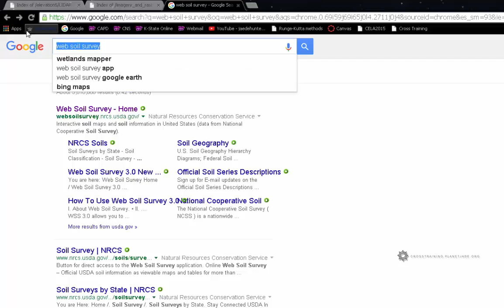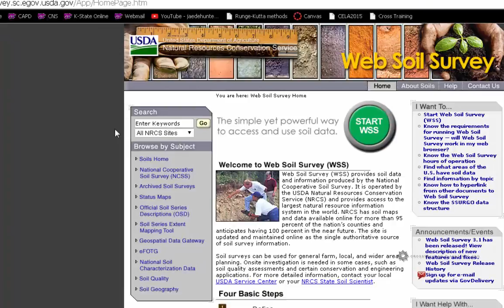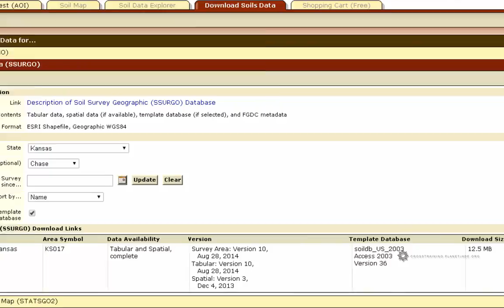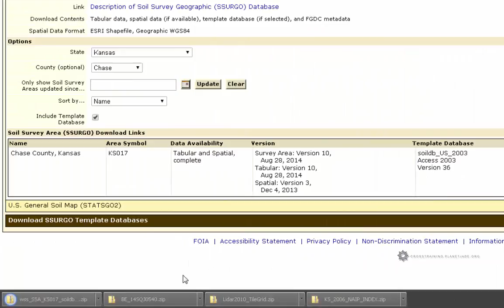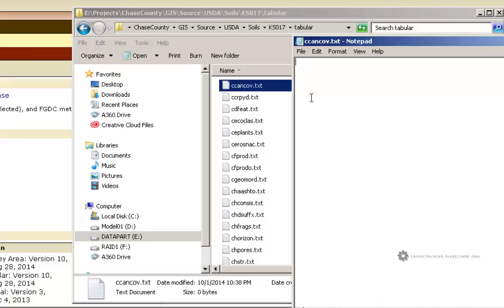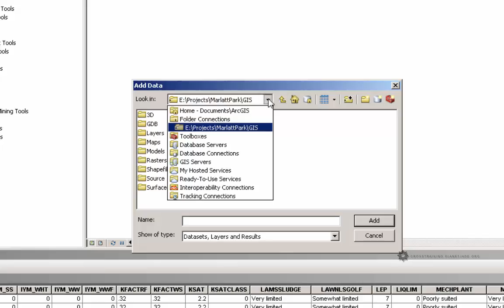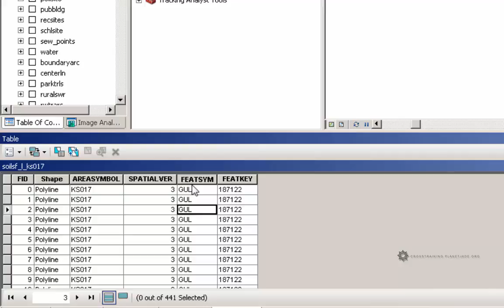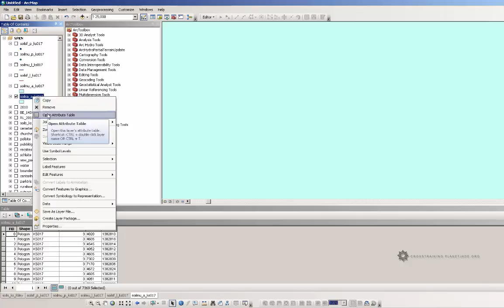GIS 2.6.3 Soils